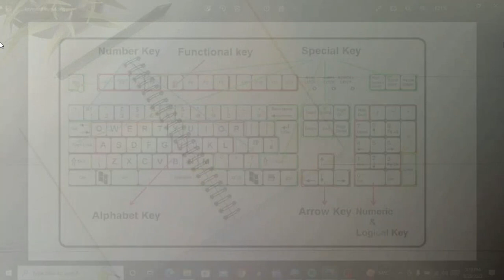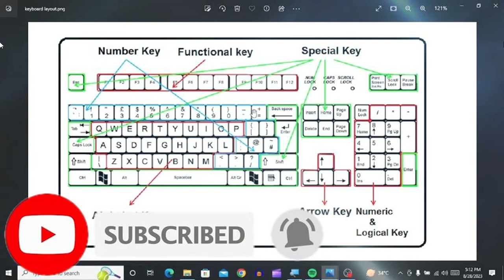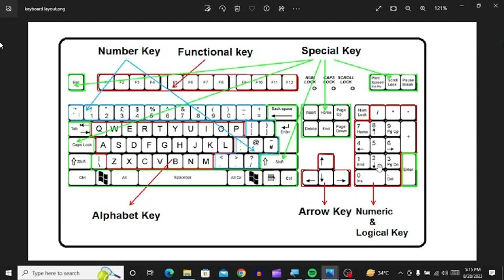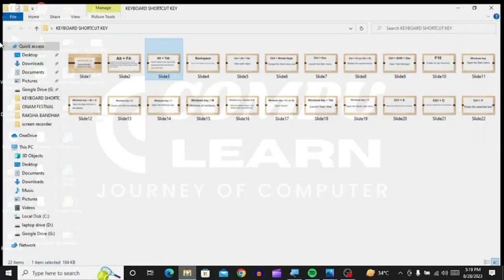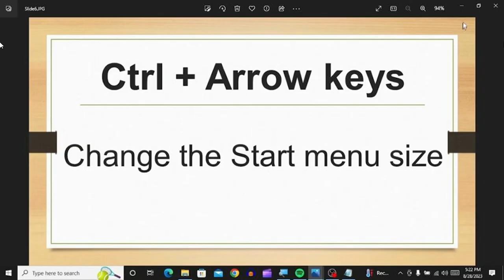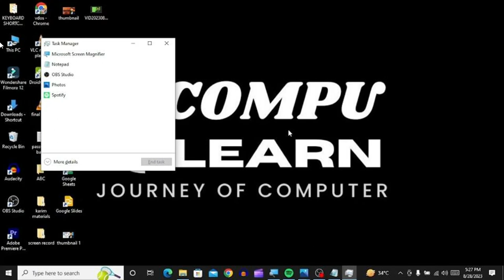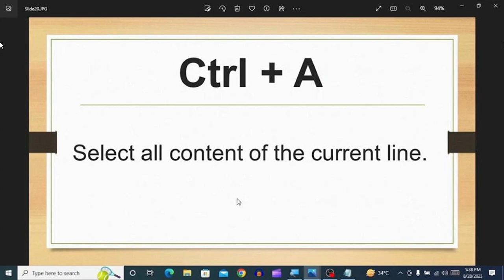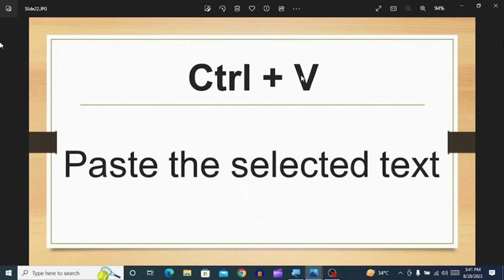Compu learn Class 2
This video help you to improve your computer skills and after watching you can know computer's keyboard keys information and important shortcut keys.